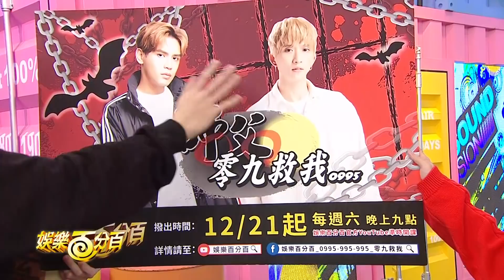【娛樂百分百】2019.12.17《LIVE》愷樂、偉晉│Matzka